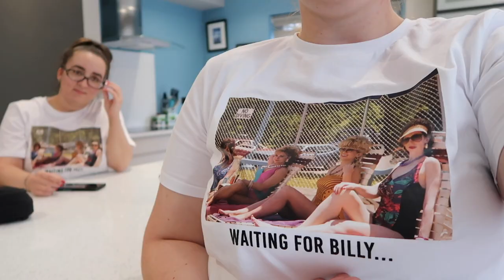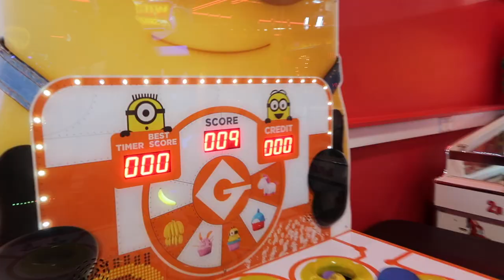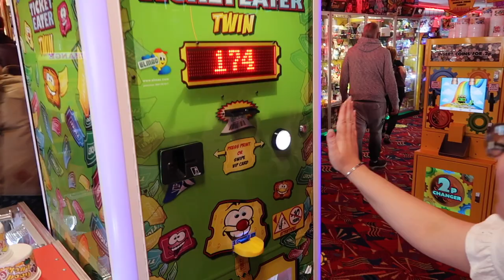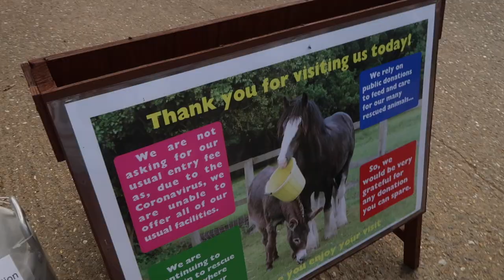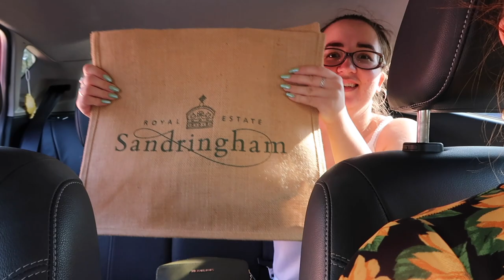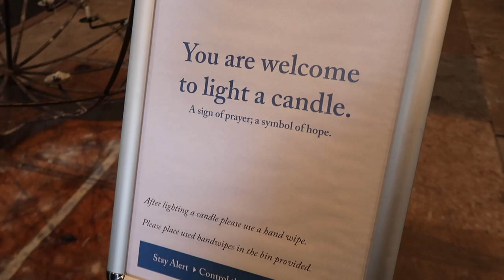COME TO NORFOLK WITH ME & SPROUT | STAYCATION VLOG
♪ TRACK : D!avolo - Ocean
♪ Follow D!avolo: